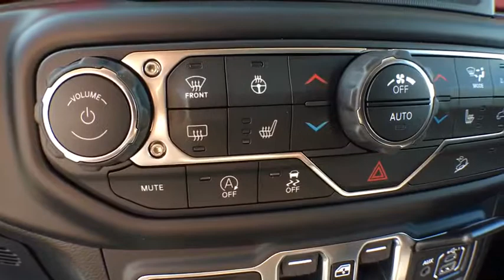2019 Jeep Wrangler Unlimited Vicksburg, Kalamazoo, Schoolcraft, Three Rivers, Paw Paw, MI V3921T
Black Clearcoat New 2019 Jeep Wrangler Unlimited available in Vicksburg, Michigan at Vicksburg Chrysler. Servicing the Kalamazoo, Schoolcraft, Three Rivers, Paw Paw, MI area.
2019 Jeep Wrangler Unlimited Rubicon - Stock#: V3921T - VIN#: 1C4HJXFG2KW607630

Vicksburg Chrysler
13475 Portage Rd

Recent Arrival! $976 off MSRP!2019 Jeep Wrangler Unlimited Rubicon